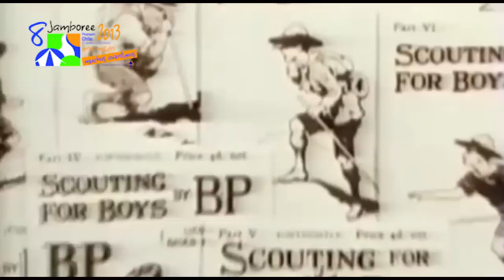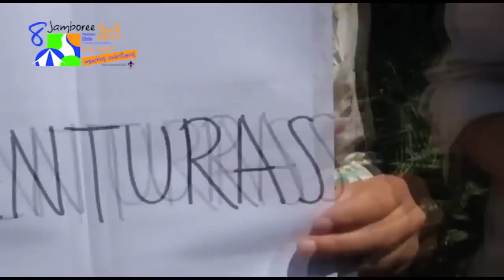Ceremonia de Apertura - Video Historico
Video presentado en la ceremonia que comenzó el Jamboree Chile 2013. Se pueden apreciar tomas de varios videos de eventos de Chile y el mundo.